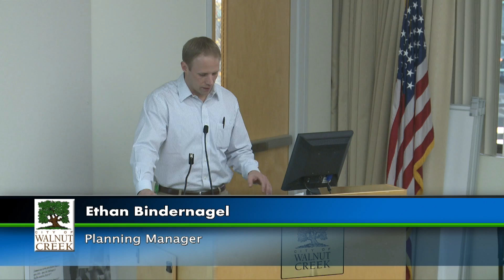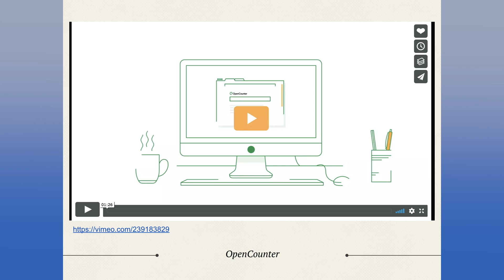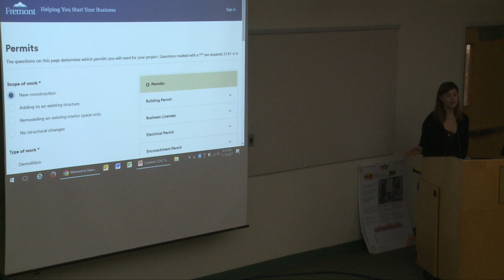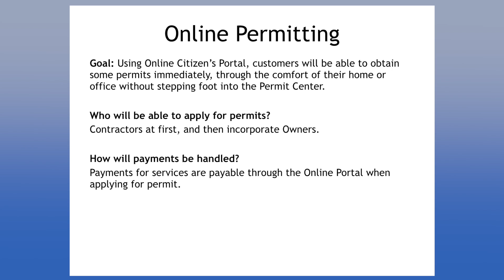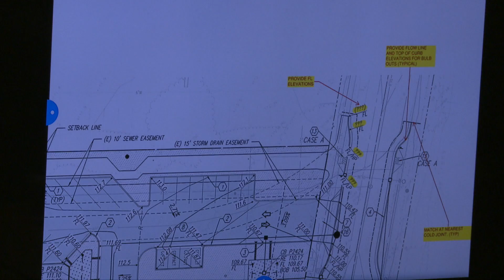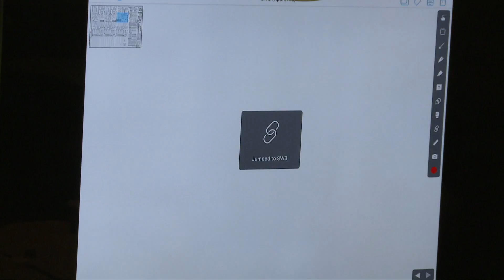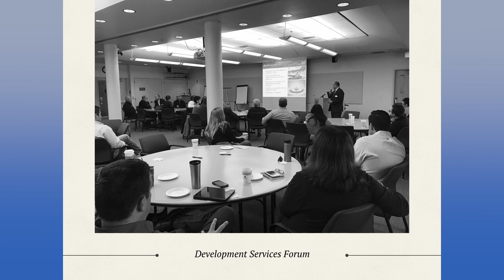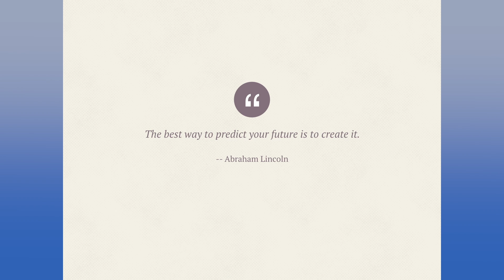Development Services Forum Nov 2017